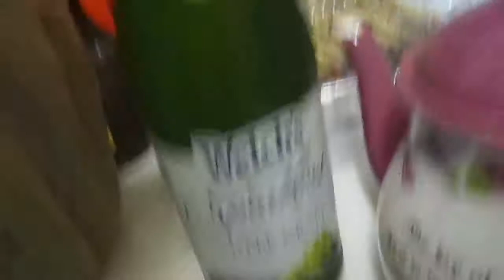New Years Eve with the Backstreet Boys!!!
happy new years everyone! its 2011 here and this is what I did to celebrate it.